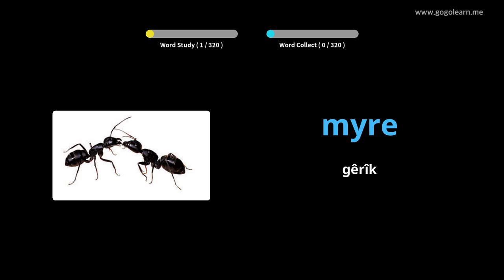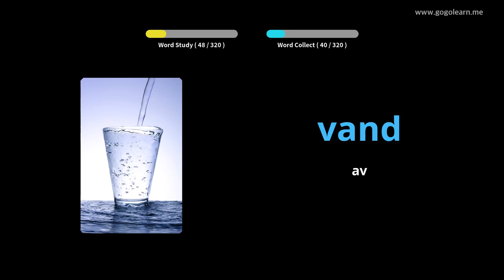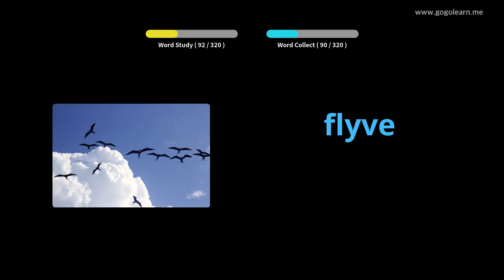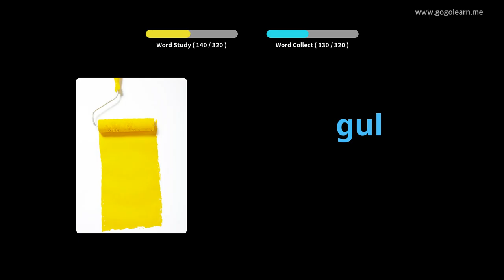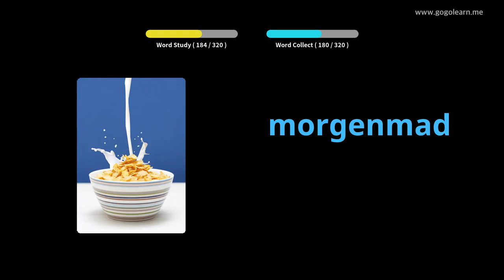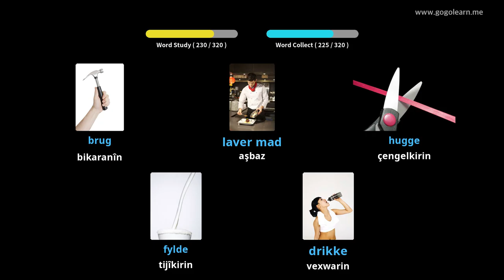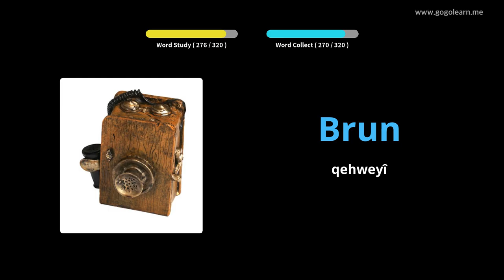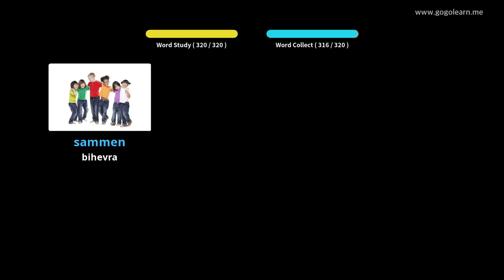Danûstendina Vokabên Danîmarkî Dema ku Meriv rêve dibe |Golearn